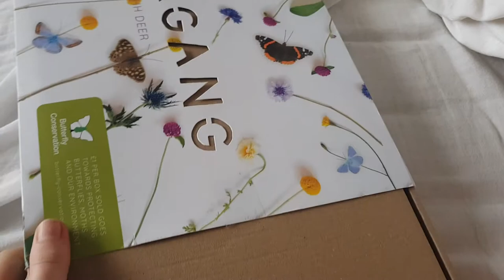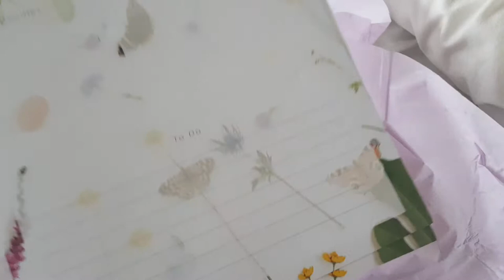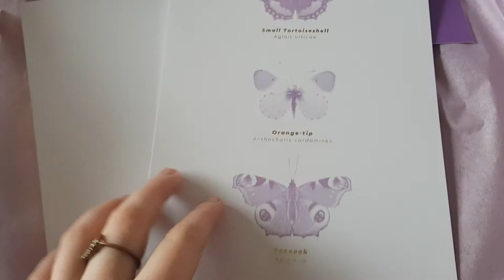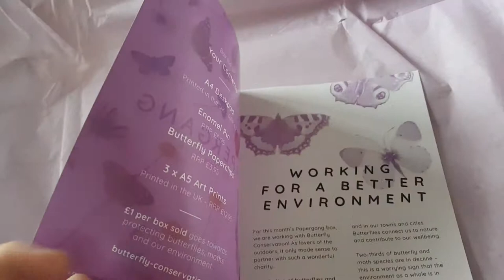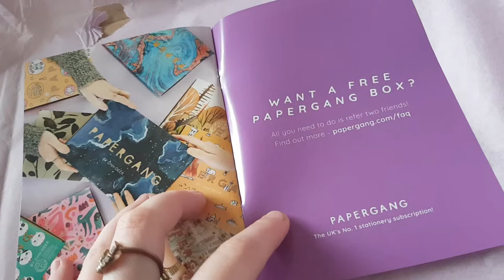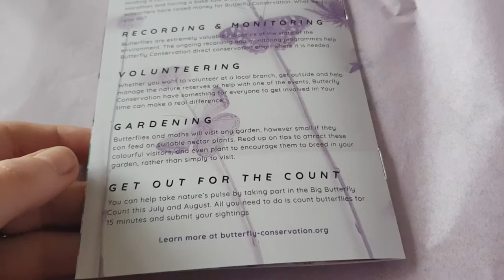Papergang Unboxing #3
My papergang box arrived! Let's have a peak!